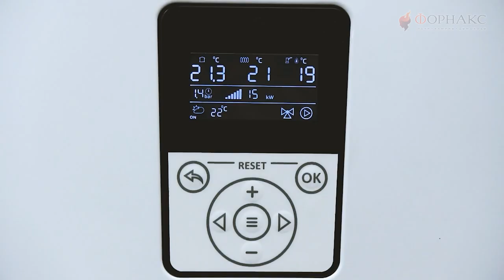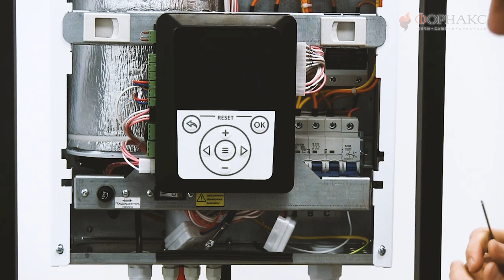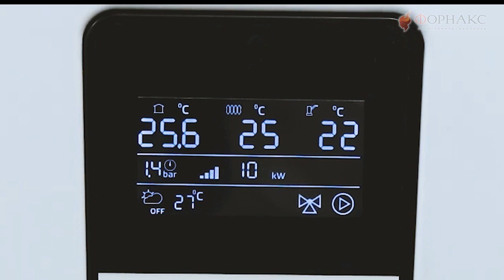Отопление частного дома ЭЛЕКТРИЧЕСТВОМ! Умный электрокотел с пультом управления.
Если у вас участок не газифицирован, то мы предлагаем простое и удобное решение для отопления вашего дома — умный электрокотел.

Электрокотлы являются отличной альтернативой газовым системам, обеспечивая надежное и эффективное отопление без необходимости подключения к газовым сетям. Они просты в установке и эксплуатации, а также имеют высокую степень автоматизации, что позволяет вам контролировать температуру и расход электроэнергии.

Преимущества электрокотлов:

1. Экономия пространства. Компактные размеры позволяют установить котел в любом удобном месте.
2. Высокая эффективность. Современные модели обеспечивают быстрое и равномерное отопление.
3. Безопасность. Отсутствие газовых баллонов и трубопроводов минимизирует риски.
4. Экологичность. Электрическое отопление не выбрасывает вредных веществ в атмосферу.

А при газифицировании участка, смело оставляйте котел как резервное отопление. Выбирайте электрокотел и наслаждайтесь теплом и уютом в вашем доме! Обратитесь к нашим специалистам за консультацией и выбором подходящей модели.